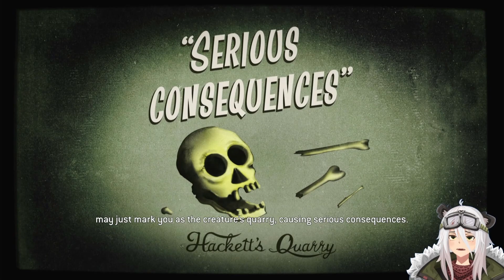Spicing things up before we all die... | The Quarry | Part 2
Truth or dare the true mood/friendship killer